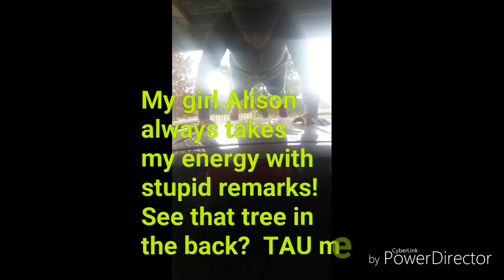Anne TAU Day 4 of 22.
Kotuku in te whare!
Cold morning today but best get it out of the way.  Still sore from last night at our Uni studies.  But feel good today!
Excuse the language!
Have a massive day!